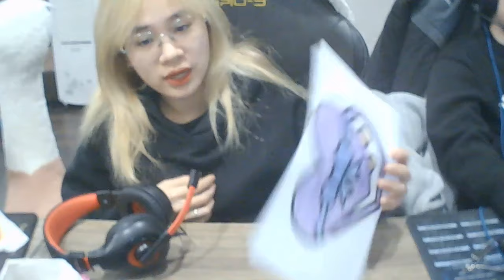जादुई दर्पण को मुकुट से रंगना